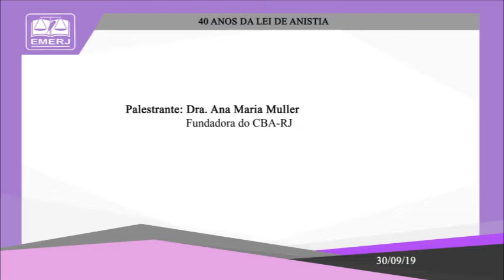40 anos da Lei de Anistia - Ana Maria Muller - EMERJ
40 anos da Lei de Anistia

30/09/19

5ª Reunião do Fórum Permanente de Política e Justiça Criminal

Palestrante: Ana Maria Muller

Tema: Anistia de 1979 - Lei 66/83